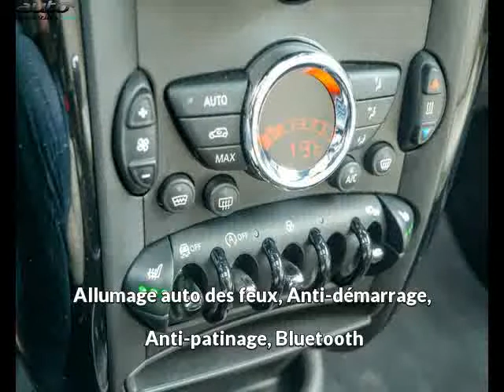Mini countryman occasion visible à Beaupuy présentée par Lb automobiles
Cette Mini countryman occasion disponible à Beaupuy dans le 31 est mise en vente par Lb automobiles - 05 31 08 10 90 - tous les détails sont